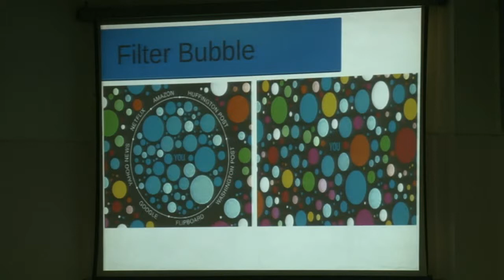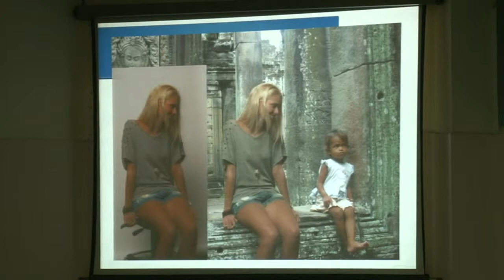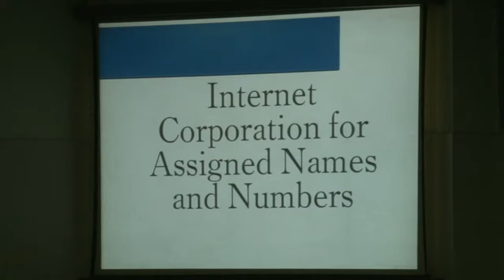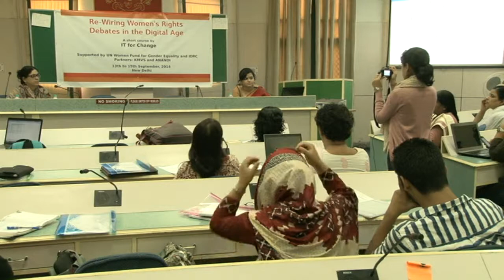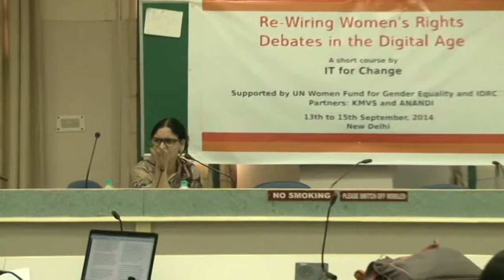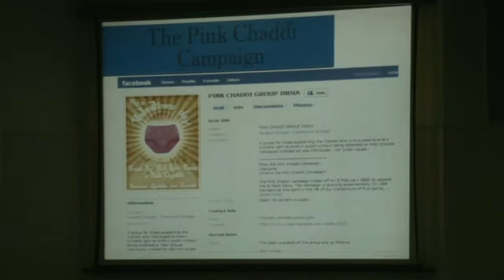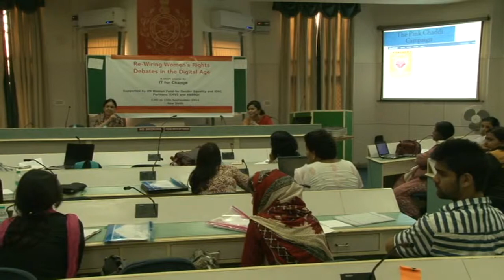Ms.Roshini Suparna Diwakar, IT for Change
Ms.Roshini Suparna Diwakar from IT for Change, engaged in a conversation with the participants during the session titled 'Fundas for Thought: A Tour of Technology and Society' of the 'Re-wiring Women's Rights Debates in the Digital Age' short course organised by IT for Change, Bengaluru, on 14th September,2014.